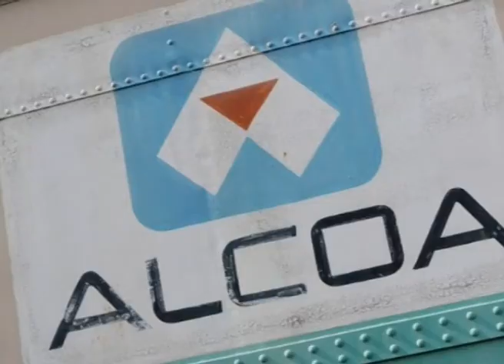Tg newsmarche.it del 100912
Edizione del lunedì del Tg web di newsmarche.it. Tutti i giorni il mondo, l'Italia, le Marche in un click. Condotto da Alessandro Ranieri.